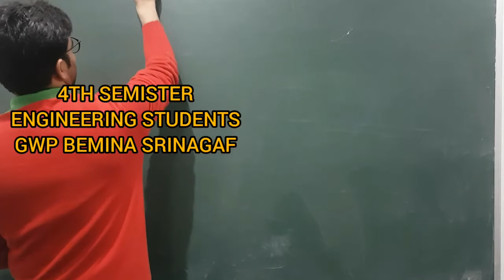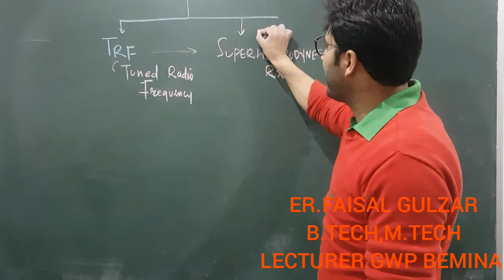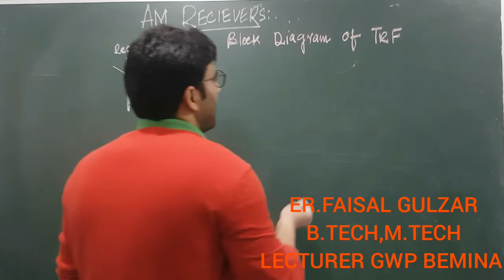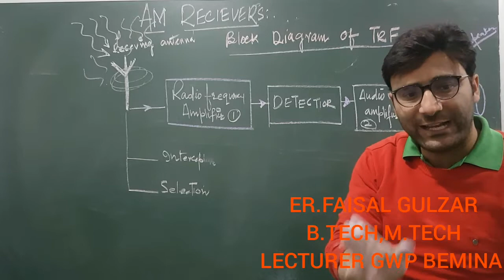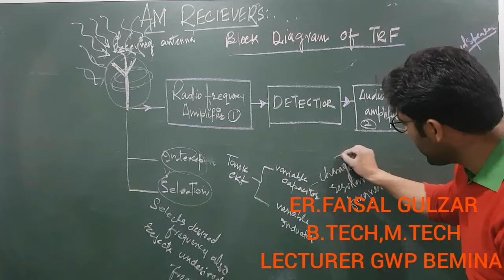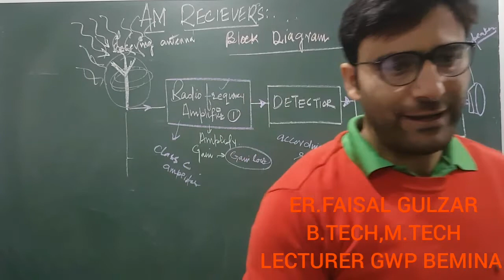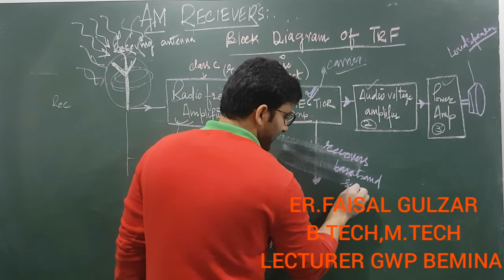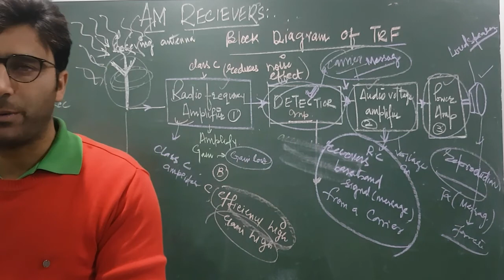AM RECEIVERS (4TH SEMISTER E&C)